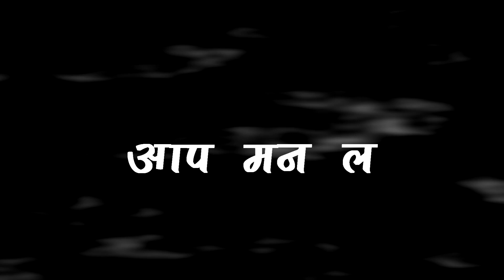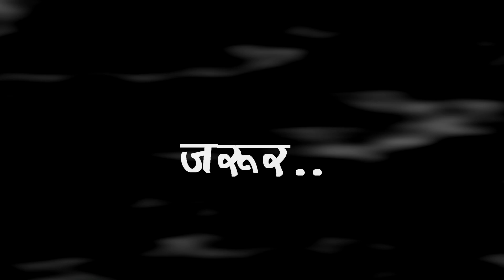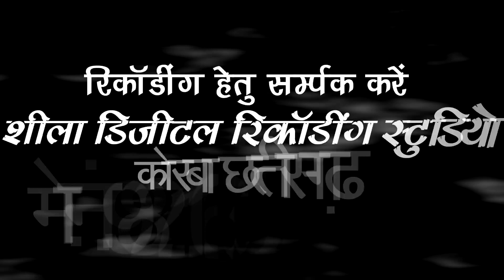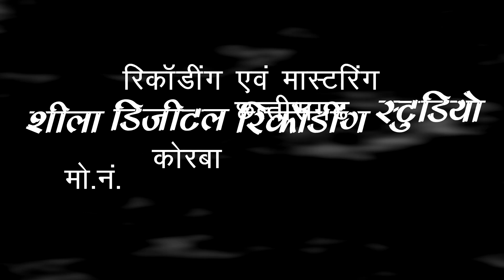रामबिलास खूंटे | सत के पुजारी तैं महान होगे बाबा chhattisgarhi satnam bhajan cg song panthi geet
Album : SATNAAM JAGRITI, ITIHAAS HAVAI GAWAHI DEKH BHAG 1  AANKHI KHOL KE DEKH, सतनाम जागृति, इतिहास हावै गवाही भाग  १  आँखी खोल के देख
Male Singer : RAM BILAS KHUNTE रामबिलास खूंटे
Female Singer : MEENA KHANDEKAR मीना खांडेकर
Song : SAT KE PUJARI TAIN MAHAN HOGE BABA , सत के पुजारी तैं महान होगे बाबा
Language: Chhattisgarhi छत्तीसगढ़ी
Genre : Panthi song पंथी गीत Satnaam bhjan सतनाम भजन
Recordist : Nanki ji
Post Production : Shila Digital Recording Studio P.H. Road Korba C.G. MO. 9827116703, 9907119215
Producer : Shri Ram Rathore
Director : Shri Ram Rathore

Dedicated by: pita mahngu das , guru ghasi das , guru amar das , guru balak das , mata amrautin , mata safura , mamtamayi maa mini mata , giraud puri dham , kua bodsra dham , chatua dham , telasi dham , bhandar dham , baradera  dham , set ganga  dham , chakrway  dham , prtap pur  dham , khapri puri  dham, amar tapu  dham , amrtaal  dham , satnaam dharm , satpurash , 18 december jayanti satnaam baba aarti , jay bhim, baba sahab bhim rao ambedkar, .